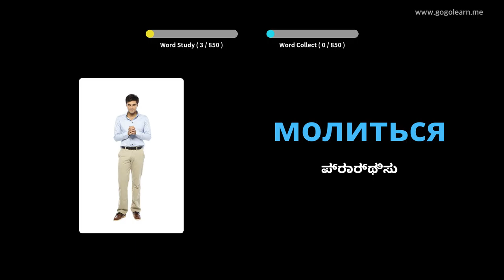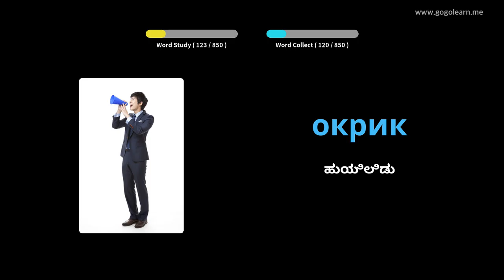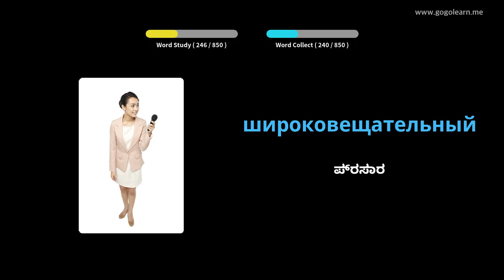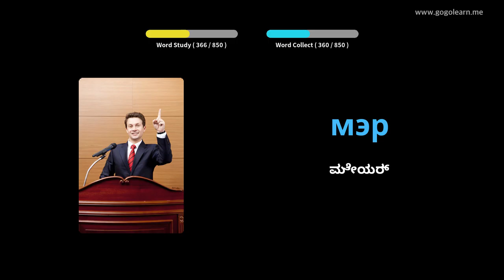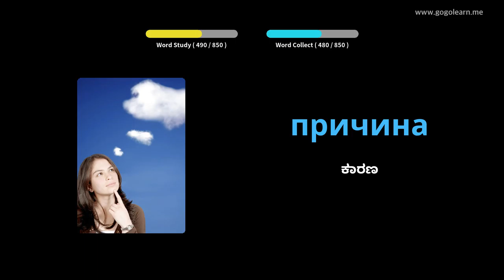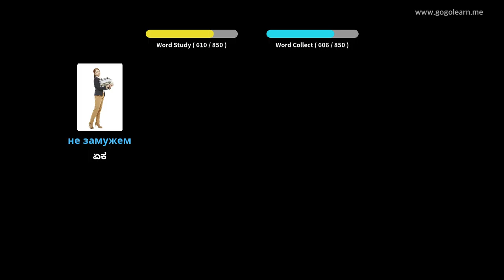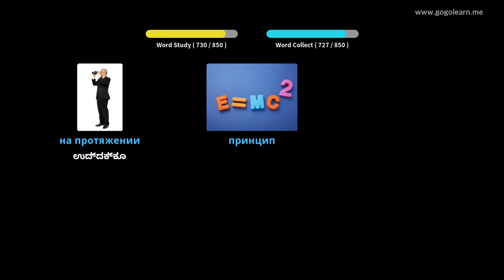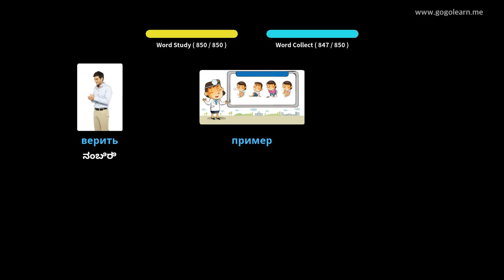ನಿದ್ದೆ ಮಾಡುವಾಗ ರಷ್ಯಾದ ಶಬ್ದಕೋಶ ಆಲಿಸುವುದು | Golearn